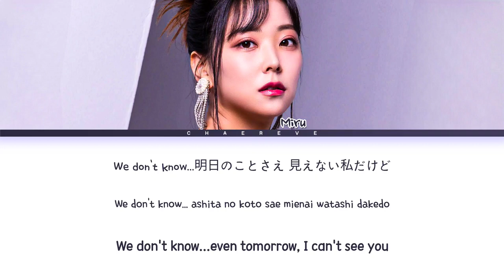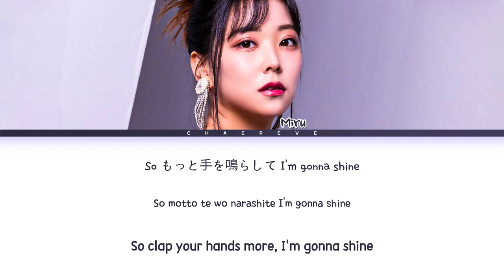[Queendom Puzzle] MIRU Shine Bright Lyrics (Color Coded Lyrics)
All Administrated by MNET

≈ Artist: MIRU
≈ Song: Shine Bright
≈ Album: -
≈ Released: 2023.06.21